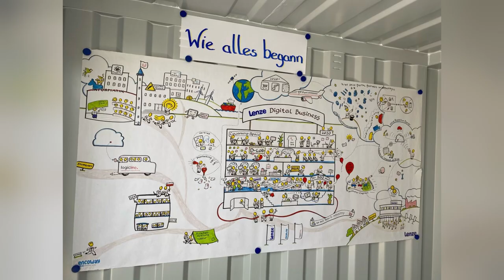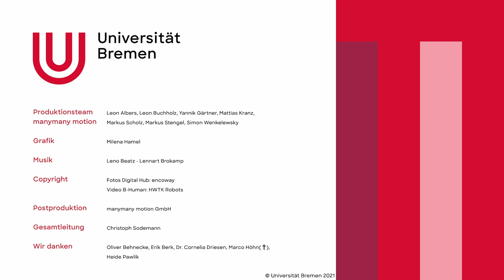50 Jahre Universität Bremen | Let’s talk about science: Fachbereich 3 Mathematik und Informatik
„Let’s talk about science“ – unter diesem Titel haben Studierende der Universität Bremen eine TV Talkreihe produziert, in der die Fachbereiche der Universität vorgestellt werden. Unterstützt durch den Projektfonds „50 Jahre Universität Bremen“ haben sich die Teilnehmenden eines Medien-Praxis-Seminars am Zentrum für Medien-, Kommunikations- und Informationsforschung der Universität Bremen (ZeMKI) zwei Semester lang mit dem Thema beschäftigt. Unter Federführung der Lehrbeauftragten Christoph Sodemann und Simon Wenkelewsky sind insgesamt zehn Videos entstanden. Dieses Video stellt den Fachbereich 3 Mathematik und Informatik vor.